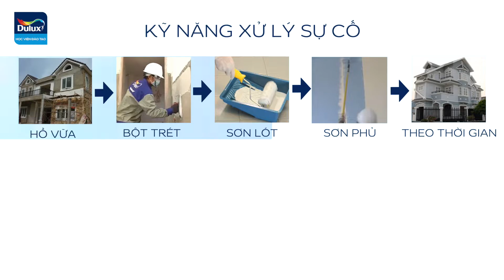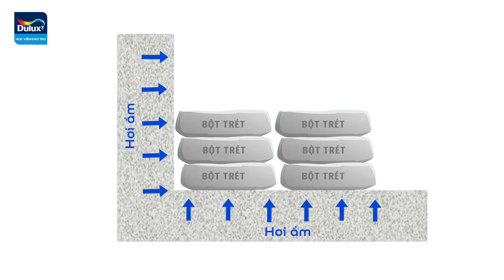KỸ NĂNG XỬ LÝ SỰ CỐ | SỰ CỐ BỘT TRÉT VÓN CỤC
Đây là sự cố bột trét bị vón thành cục và không thể phân tán được khi khuấy trộn với nước. Cùng tìm hiểu chi tiết về Nguyên nhân / Cách khắc phục / Giải pháp phòng ngừa của hiện tượng nói trên.